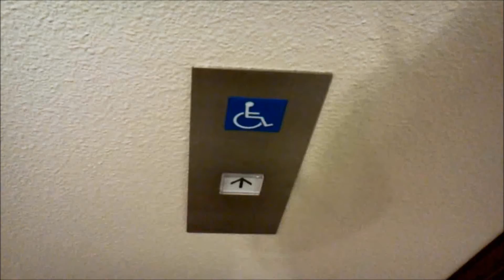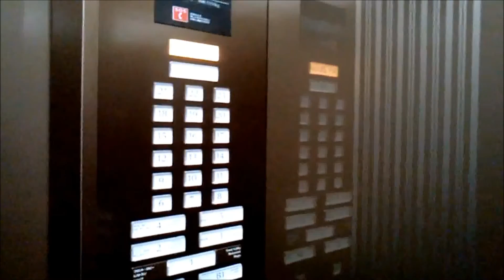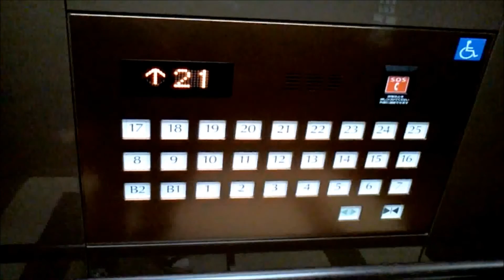三菱エレベーター ホテルメトロポリタン Part3【FullHD】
ホテルメトロポリタンのエレベーター(その３)です。

It is a Mitsubishi Electric Elevator of Hotel Metropolitan,Ikebukuro,Toshima City,Tokyo Met in Japan.

池袋駅西口にある高層ホテルで、「池袋」が付かない「ホテルメトロポリタン」が正式名称です。
2014年から2015年にかけてアクセルからネクスキューブに改修されました。インジケーターは液晶タイプが採用され、到着時のチャイム音が上下判別の物になりました。
また、この改修により初めて車椅子操作盤が設置されました。

メーカー：三菱
機種：ネクスキューブ(エレモーション・プラス)
運転形式：群管理運転
設置台数：6基
音声案内：×
車椅子操作盤：○(1基のみ)
停止階：27(B2-25)
停止階(反対側)：26(B1-25)
定員：20名
積載：1350kg
設置年：1985年(昭和60年)
リニューアル年：2014年(平成26年)/2015年(平成27年)度
撮影地：東京都豊島区池袋　ホテルメトロポリタン

Manufacturer:Mitsubishi Electric
Mode of operation:Group management operation
Number of installed:6
Announce:×
Wheelchair control panel:○(Only one)
Stop floor:27(B2-25)
Stop floor(Opposite side):26(B1-25)
Capacity:20
Loading:1350kg
Establishment:1985
Renewal:2014/2015